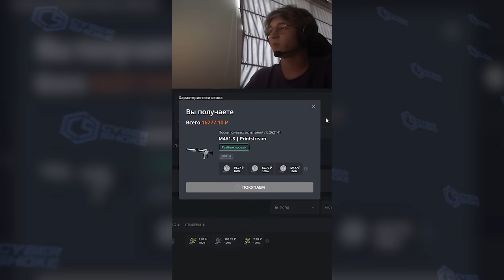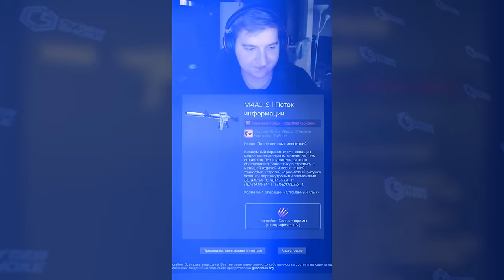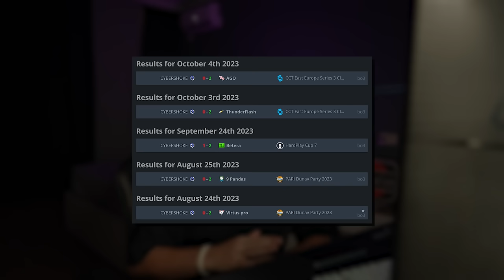ЧТО СТАЛО С КОМАНДОЙ СПУСТЯ 3 МЕСЯЦА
00:00 - Вступление
00:41 - ESEA S46 EU Main
00:56 - vs Adepts
01:07 - vs Inferus
01:20 - Поездка в Сербию
01:45 - vs REDHOOD
03:34 - vs fragmatic
04:35 - Lis-Skins
05:58 - vs SLNT_ProCloud
06:07 - vs unluk000
06:18 - vs Invictum
07:48 - Winline Insight Season 4
08:24 - vs GHR
11:51 - vs Forward
15:10 - vs NOMRAL
15:47 - vs AVT
15:52 - vs Space
22:04 - Hard Play Cup 7
22:09 - vs Eternal Fire Academy
22:53 - vs Nemiga
23:50 - vs Eternal Fire Academy
24:37 - CCT East Europe S3
24:41 - vs First Strike
24:53 - vs Clan D
24:57 - vs LnG
25:21 - vs Betera
27:54 - vs The Witchers
28:08 - ESEA S46 EU Main Playoffs
28:18 - vs Anorthosis Famagusta
29:27 - vs Zeal22
30:52 - vs ESC Gaming
32:59 - Результаты и новости